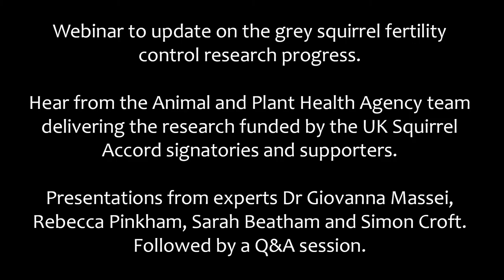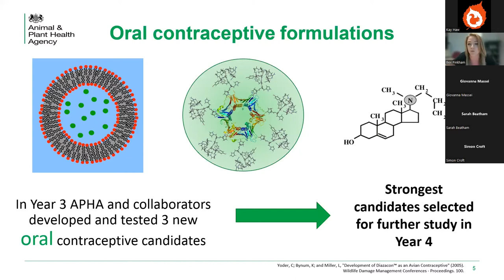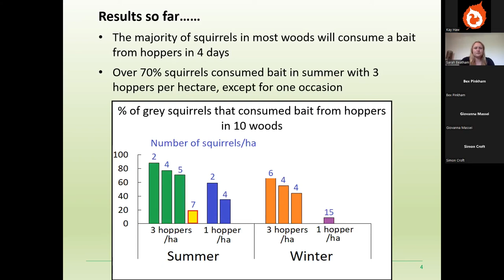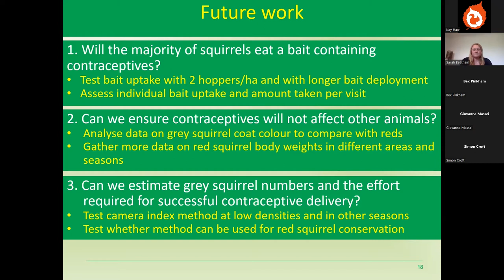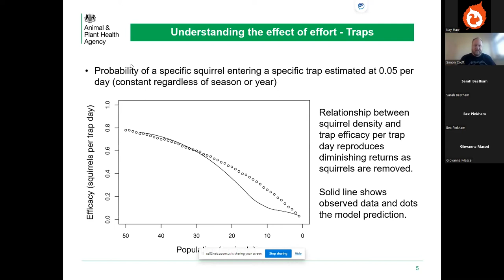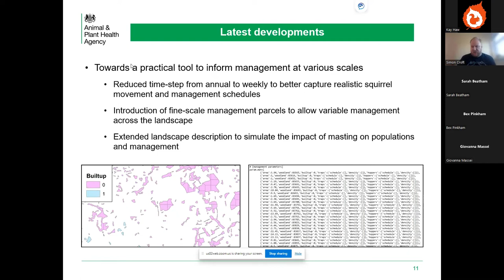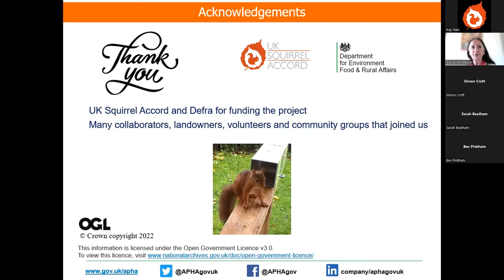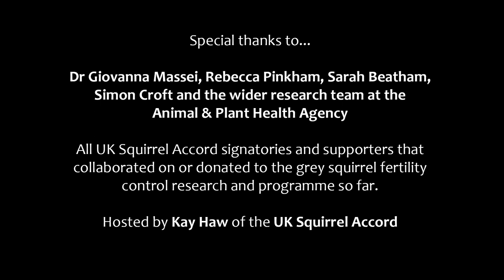Grey squirrel fertility control research update webinar 2022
Update on progress on our grey squirrel fertility control research - achievements in year three and activities in year four. Hear from members of the Animal & Plant Health Agency team conducting the research. A Q&A session follows the presentations. Thanks to everyone collaborating with or supporting us.